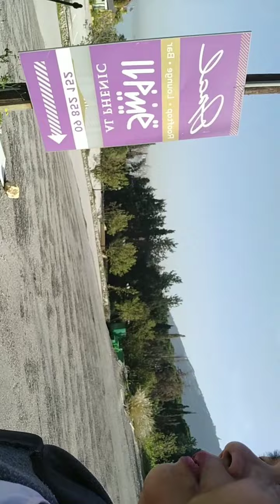GALA TAYO GUYS SAGAP NG SARIWANG HANGIN